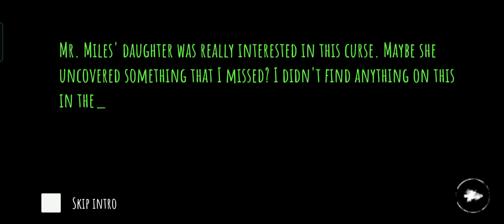Charles chapter-3 escaped bags 💰🤑 Evil Eyes 👀